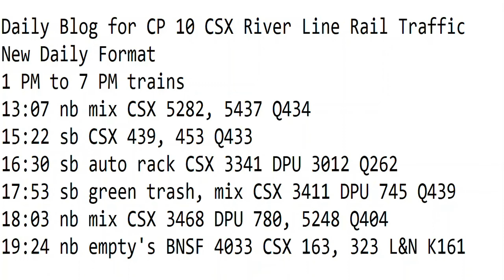August 1 2019 Trains 1 PM to 7 PM New Format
1 PM to 7 PM trains
13:07 nb mix CSX 5282, 5437 Q434
15:22 sb CSX 439, 453 Q433
16:30 sb auto rack CSX 3341 DPU 3012 Q262
17:53 sb green trash, mix CSX 3411 DPU 745 Q439
18:03 nb mix CSX 3468 DPU 780, 5248 Q404
19:24 nb empty's BNSF 4033 CSX 163, 323 L&N K161